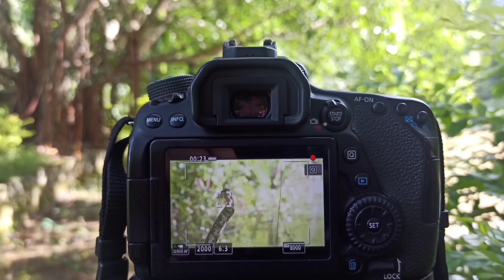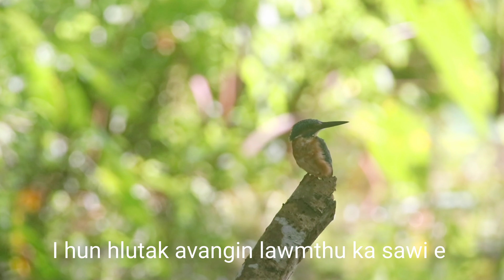Thawhlehni Sava veh(khua in azirloh avangin kalna ngaiah bawk kal leh mai ang)